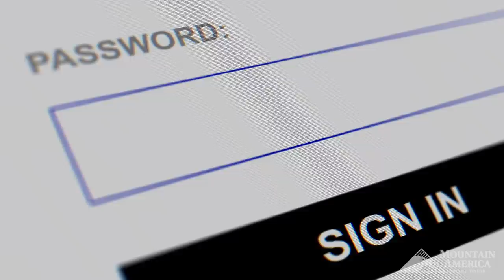Money Management Apps and What You Need to Know | Guiding You Forward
Technology is amazing and we have seen a huge rise in money management apps. There are so many options that it can seem overwhelming to decide which app is right for you and which ones you can trust with your personal information. We sat down with Kelly Albiston to talk all things tech, and to find out what you need to know before trusting a new financial app.